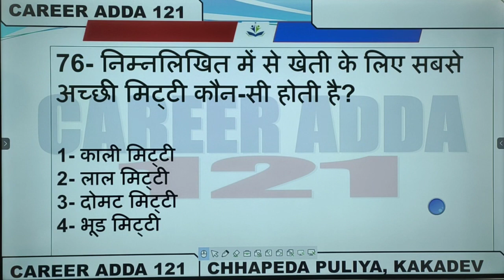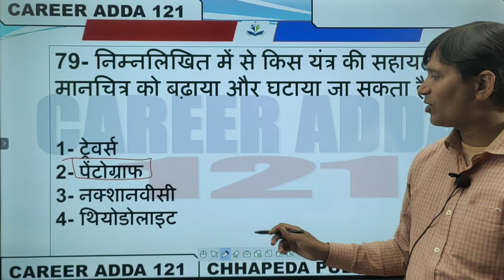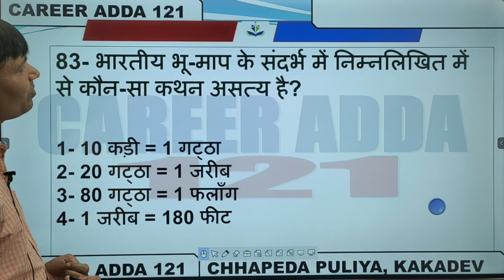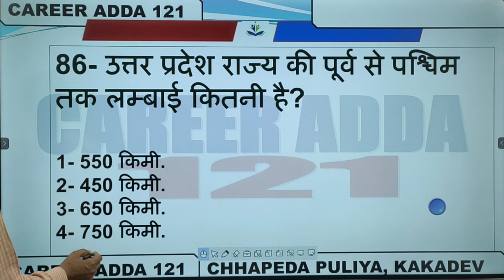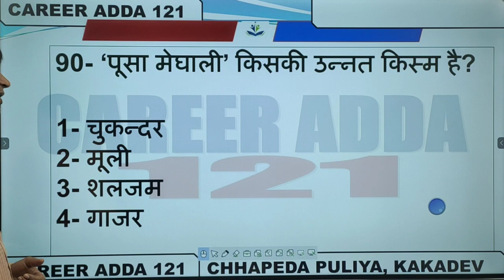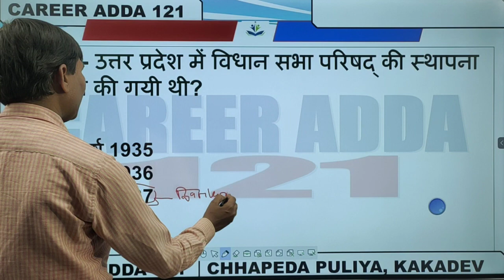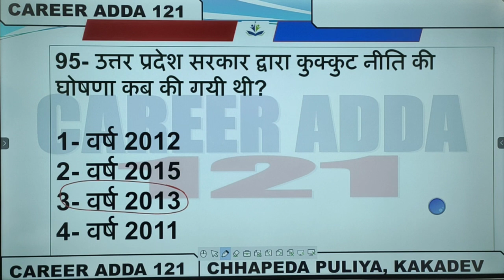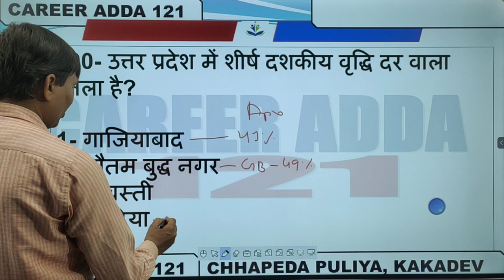ग्रामीण परिवेश (ग्रामीण विकास ) practice set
Today We are providing First part of indian constitution union and its territory by shiv sir. Enjoy this session & share this lecture with your friends.

This platform is established for all india

Support us for more & regular content.

with all love❤ & regards😍